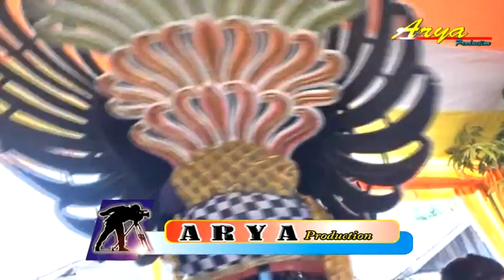TEMOAN - VOC.MIMI INIH - PUTRA SURTI MUDA - 20 JUNI 2019 - RANCAHAN ( ARYA PRODUCTION )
Pelaksanaan : Rabu 03 Juli 2019
Pesta Hajatnya : Kel. Bpk. Datim / Ibu.Eliyah
Tempat : Desa Jatimunggul Blok Buyut Jati Rt.02/02
Kec. Trisi - Indramayu